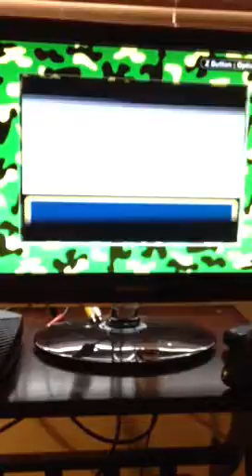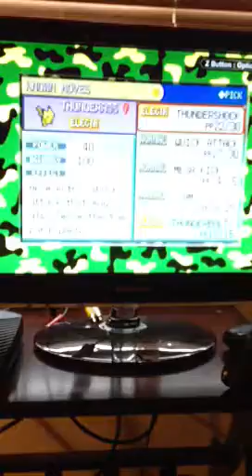Pokemon Fire Red LP pt 14: Thunderbolt'd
di-z mili and bboy solo here we just learned thunderbolt and fought a team rocket grunt.